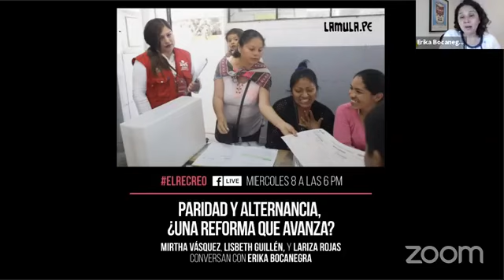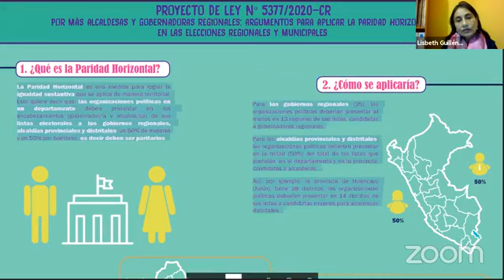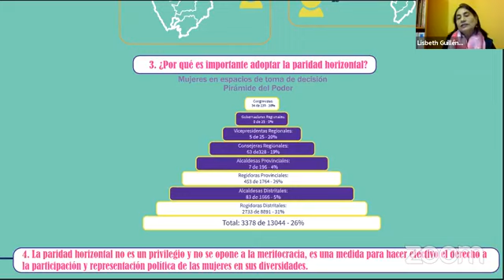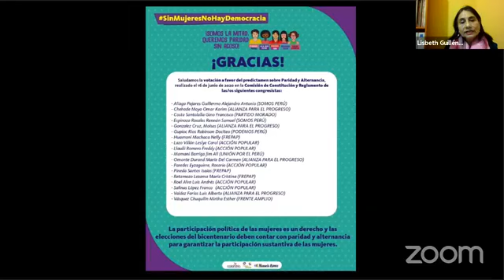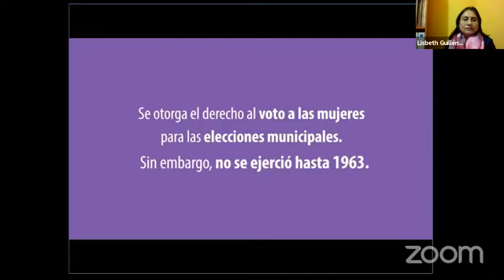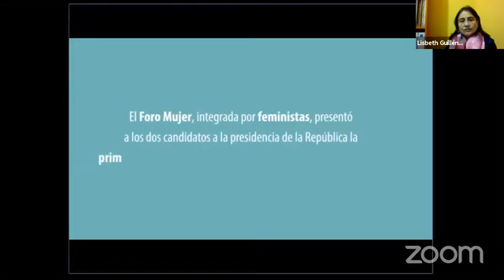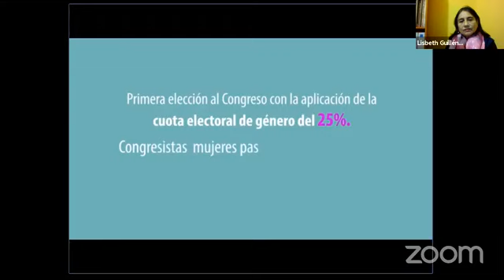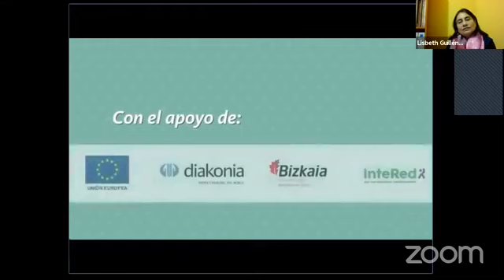El Recreo #6: paridad y alternancia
La aprobación de una ley sobre paridad y alternancia era una reforma esperada para hacer posible la participación política de las mujeres en condiciones de igualdad. Para hablar sobre los siguientes pasos en la aplicación de esta ley (o reforma política) HOY conversaremos con Mirtha Vásquez, Congresista; Lariza Rojas, Presidenta de la Red Presidenta de RENAMA - Red Nacional de Mujeres Autoridades del Perú; y Lisbeth Guillén, vocera de la campaña Somos la mitad, queremos paridad - Perú.

ElRecreo con Erika Bocanegra.